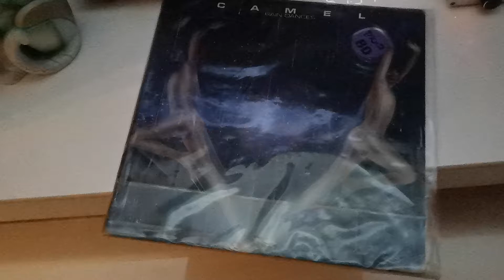Edifier s2000mkiii sound test, turntable. Camel, from "raindancers" album